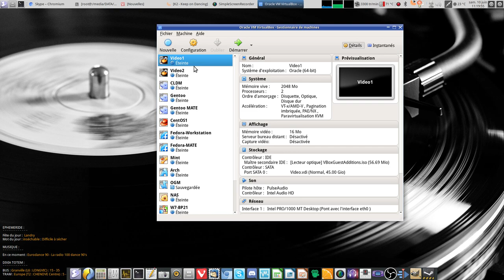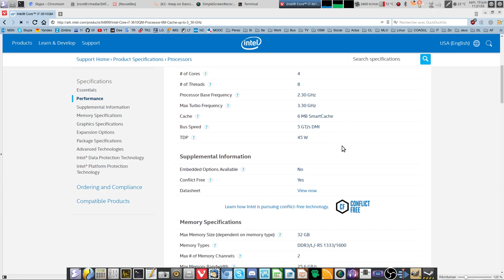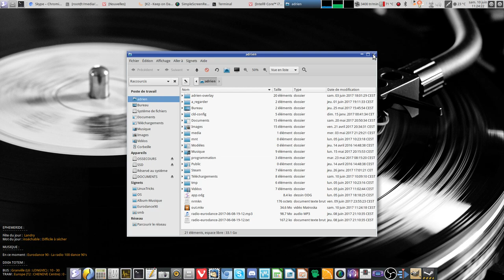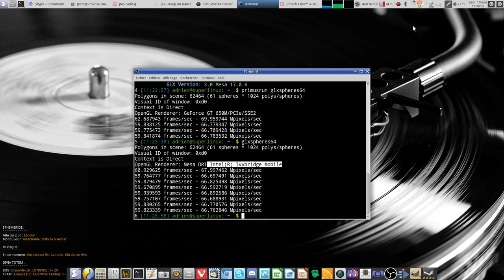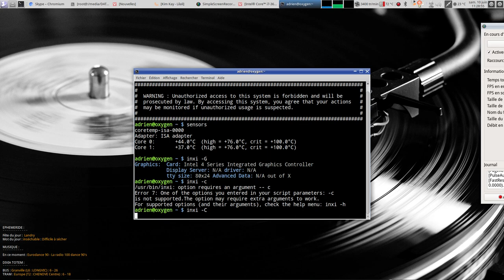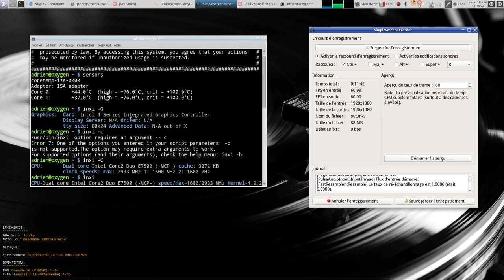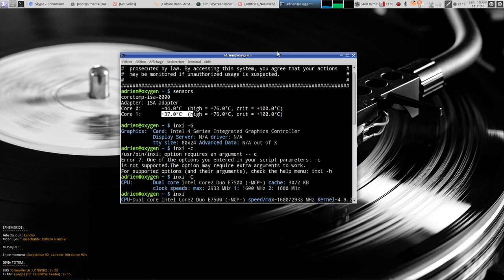Pourquoi le CPU de mon portable ASUS N76VZ est chaud sous Linux !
Article à venir...